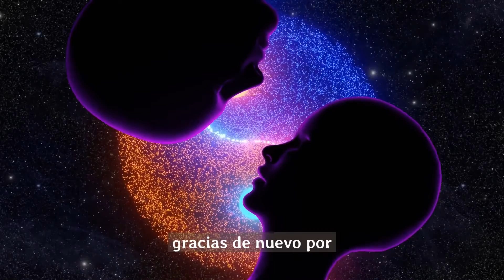Nos está volviendo TONTOS la dependencia de la tecnología y la inteligencia artificial.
La tecnología y la inteligencia artificial son una parte inseparable de nuestras vidas, pero ¿estamos pagando un precio por esta dependencia?
En este video exploramos cómo nuestra relación con la tecnología y la IA está afectando nuestra capacidad para pensar críticamente, resolver problemas y desarrollar habilidades cognitivas y emocionales.
¿Está la tecnología socavando nuestra inteligencia? ¿Cómo podemos encontrar un equilibrio en nuestro uso de la tecnología y cultivar nuestras habilidades humanas?
Te invitamos a reflexionar con nosotros en este video informativo y desafiante.